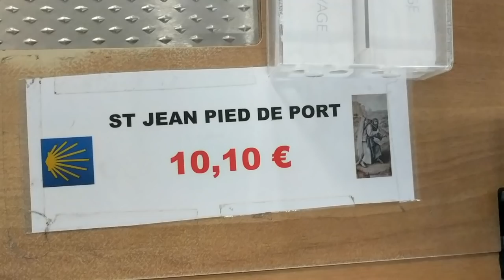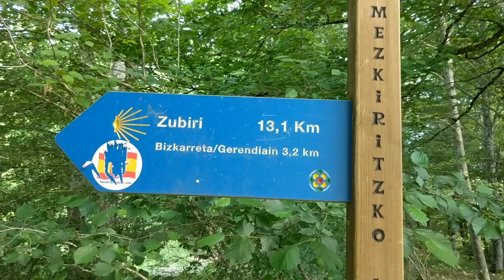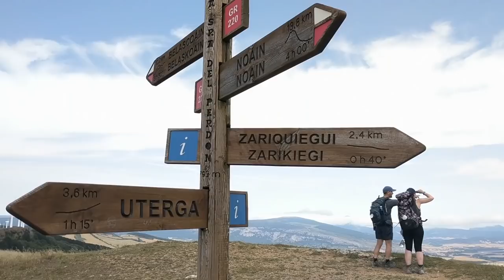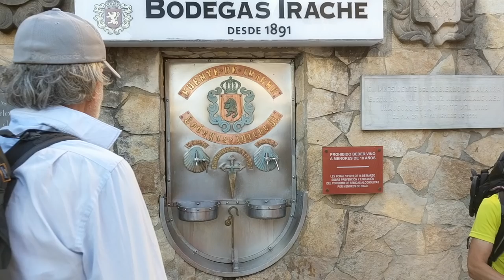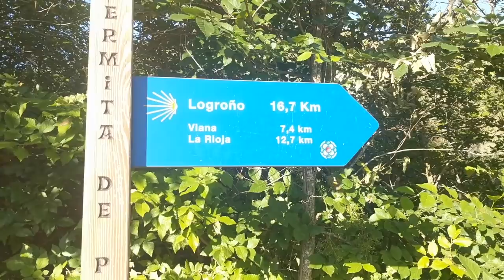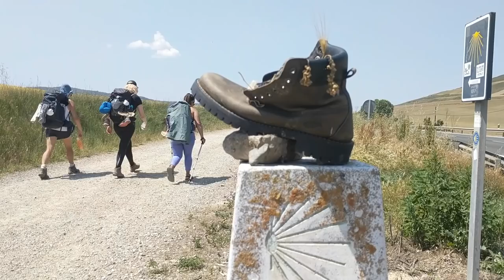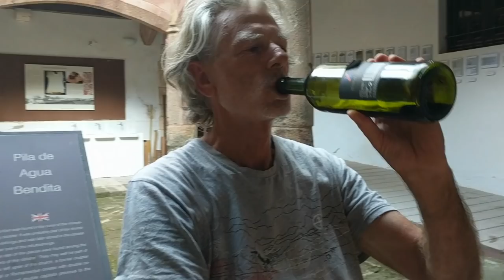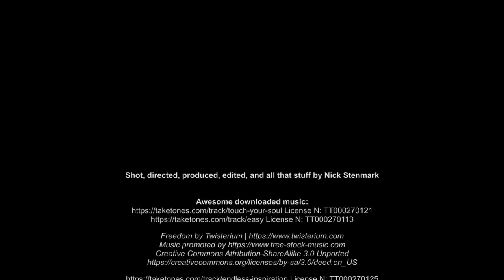CAMINO DE SANTIAGO. St Jean Pierre De Port → Burgos 2019. "WHICH WAY?" PART 1/3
"WHICH WAY?" is an Australian father and son Camino journey to the end of the world". PART 1/3. St Jean Pierre De Port → Burgos.

In this 3-part series, Nick and his dad walk the 900km Camino de Santiago across Spain, from St Jean Pierre De Port to Finisterre. Widely known as The Way Of St James. There are ups and downs, a few injuries, but mostly good times, and many fond memories.